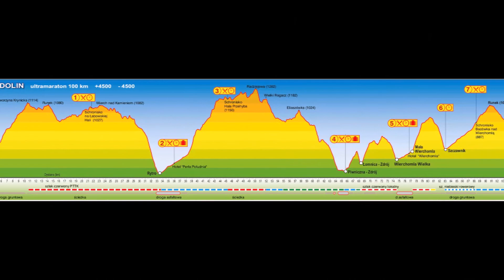Bieg 7 Dolin czyli Życiówka na 100km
Bieg 7 Dolin - Ultramaraton 100 km
Różnica wysokości +/- 4000 m
Limit czasu 17 godz.
Start 03:00
Data 8 września 2018